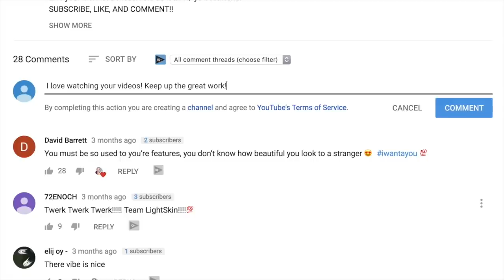I TOLD DESHAE FROST I LIKED HIM!